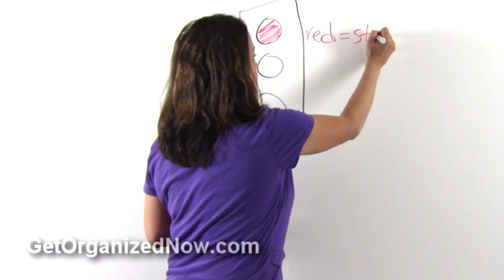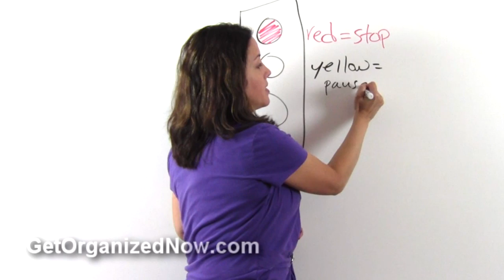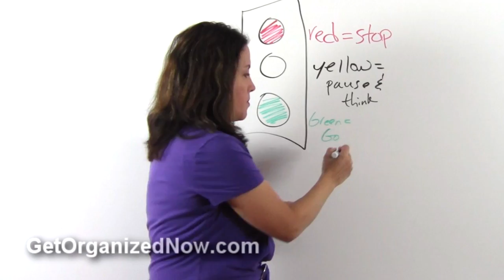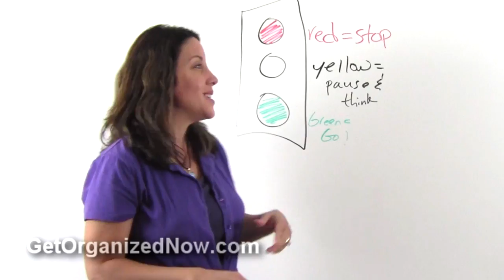Applying the Traffic Light System to Project Overload - Get Organized Now!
Maria Gracia shares her Traffic Light System to project overload. Get more video organizing tips, articles, a free organizing newsletter, free organizing ebooks and more at Get Organized Now!